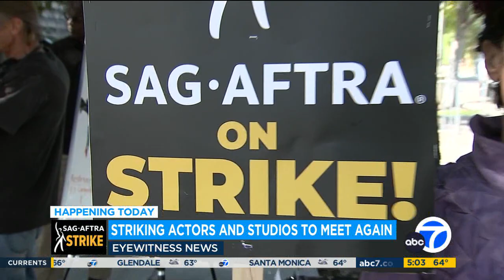KABC DT 10252023 0458